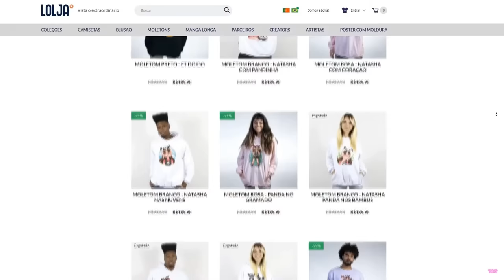Se ESCONDA POR CORES no ROBLOX!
🐼 ESCONDE-ESCONDE POR CORES no ROBLOX!

NatashaPanda😊